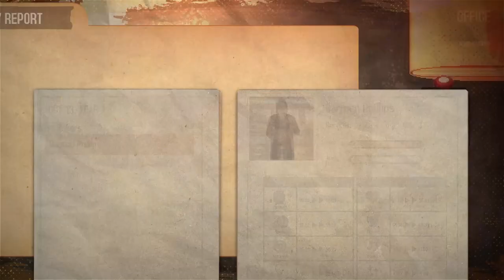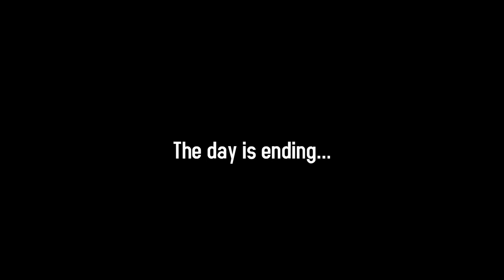World Championship Boxing Manager 2 - Min Maxing my fighter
After making my fighter a hulk in world championship boxing manager 2, I decided to hone her accuracy as a sniper in the elite forces. Unfortunately, my fighters skills were too much for the game to handle and I total broke the game. I had to call the devs for support which they are working on as we speak I have no doubt.